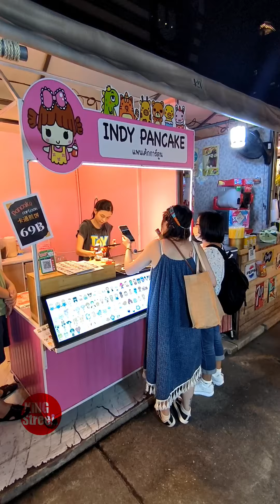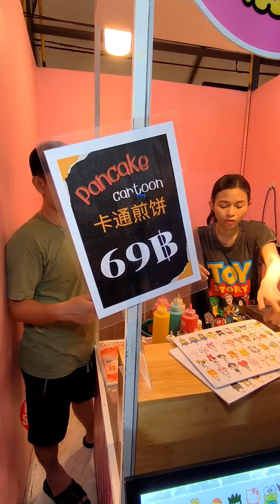INDY PANCAKE | KiNG Street Food | คิงสตรีทฟู้ด | อินดี้แพนเค้กการ์ตูน ตลาดจอร์ดแฟร์ กรุงเทพฯ